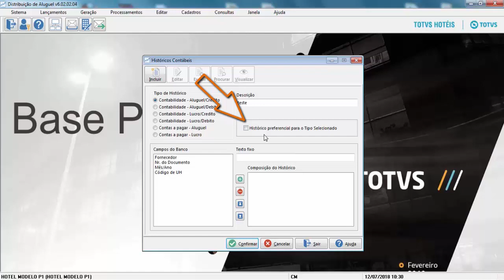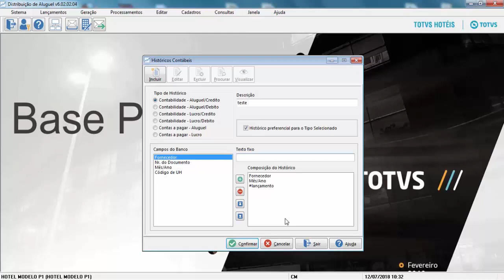How To | Contratos - Histórico Contábil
Neste vídeo, será demonstrado o  processo histórico contábil do módulo contratos.